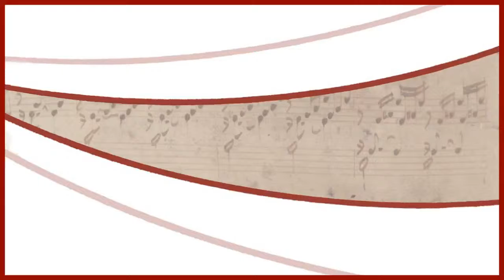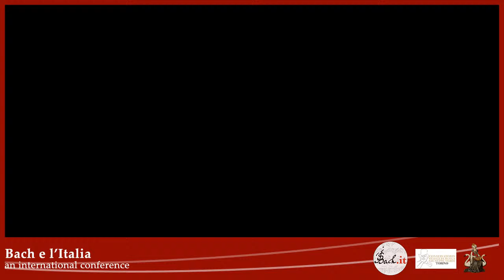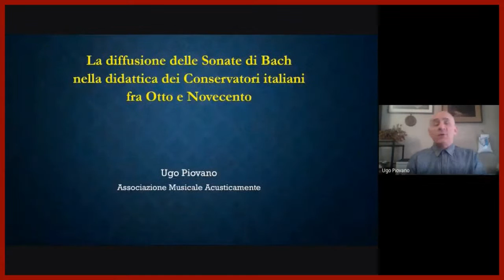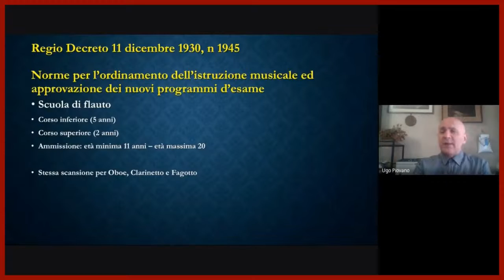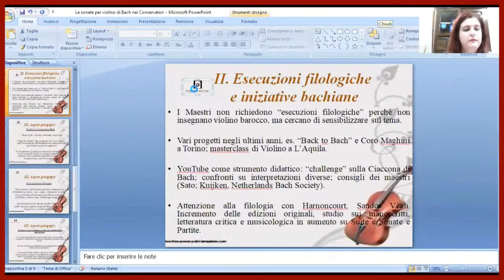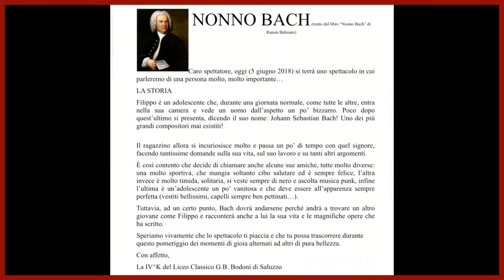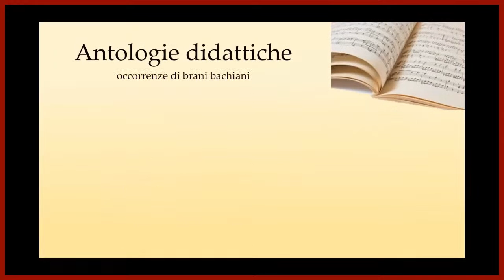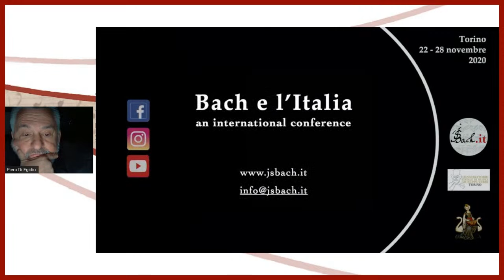Sessione - Bach e la pedagogia in Italia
Convegno internazionale "Bach e l'Italia"

0:00:00 Sigla
0:00:27 Moderatore: Pietro Di Egidio (Conservatorio 'A.  Casella' de l'Aquila)
Relatori:
0:06:55 Christiane Hausmann (Bach-Archiv Lipsia), "Anna Magdalena Bach: cantante di corte, clavicembalista, moglie, madre. Un profilo."
0:41:40 Ugo Piovano (Associazione Acusticamente), "La diffusione delle Sonate per flauto di Bach nella didattica dei Conservatori italiani fra Otto e Novecento"
0:57:33 Maria Beatrice Venanzi (Università degli studi di Torino), "Le Sonate e le Partite per violino solo di J. S. Bach nei Conservatori"
1:22:38 Diego Ponzo (Liceo 'G. B. Bodoni' di Saluzzo), "J. S. Bach raccontato ai bambini"
1:43:10 Luca Ronzitti (Scuola Secondaria di Primo Grado 'San Luigi' di Chieri, JSBach.it), "Bach e la didattica oggi: un’esperienza italiana"
2:03:15 Q&A
2:58:20 Ringraziamenti e saluti finali